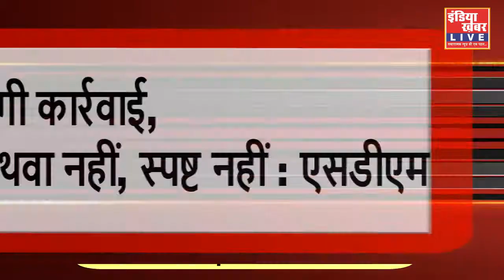"परिजनों ने अस्पताल प्रबंधन पर, मरीज के ऑर्गन निकालने का, गंभीर आरोप लगाया"